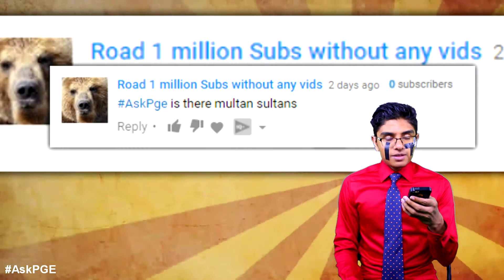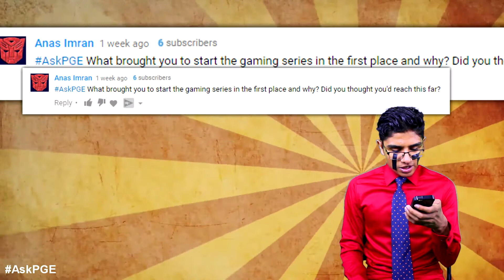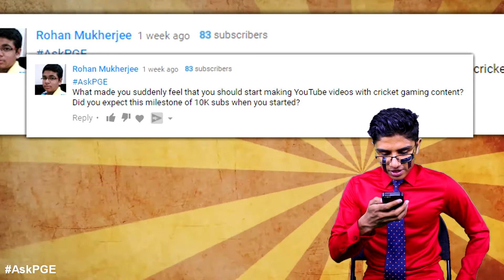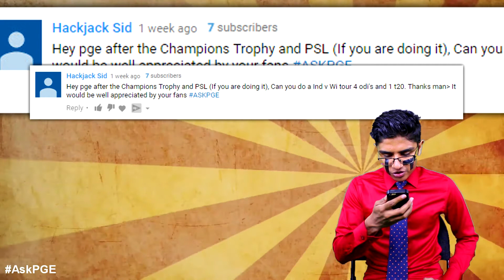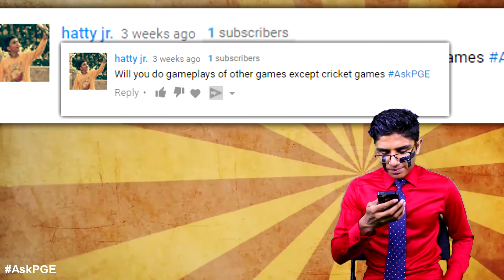(re-uploaded) AskPGE Ep. 1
This is episode 1 of my newest series "AskPGE"
Want a burning question answered? Be sure to leave it down in the comments section with the AskPGE to ensure I see it!

PSL Gaming series begins from Friday!

Be sure to like my facebook page for more of me;